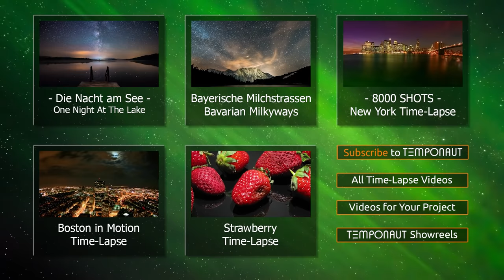Northern Lights - Aurora Borealis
Night Sky Time lapse Photography of the Aurora Borealis on Iceland

Time-Lapse Stock Footage Clips of Northern Lights and Iceland Timelapse 6K Video and 4K Video Download